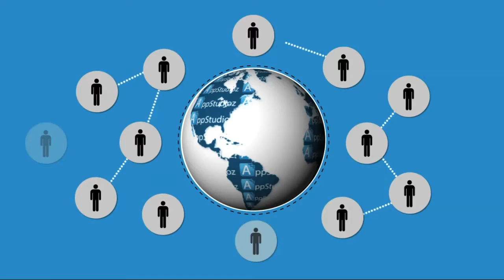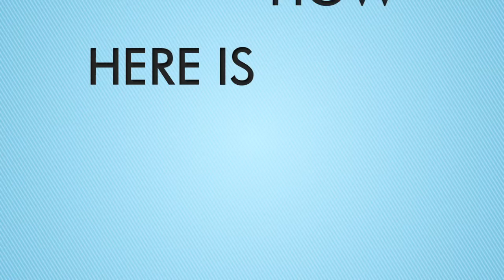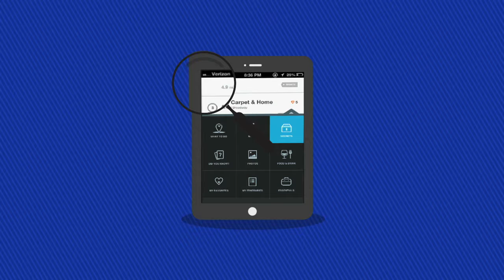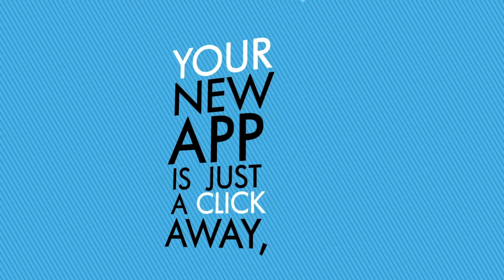App Studio Infographics